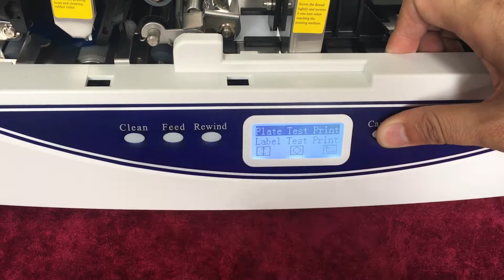supvan SP650E Test Printing